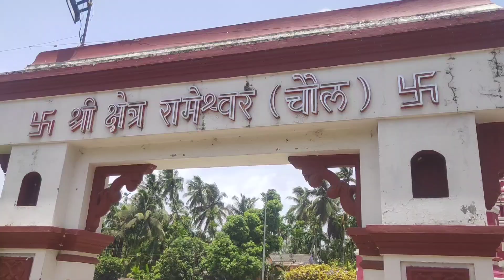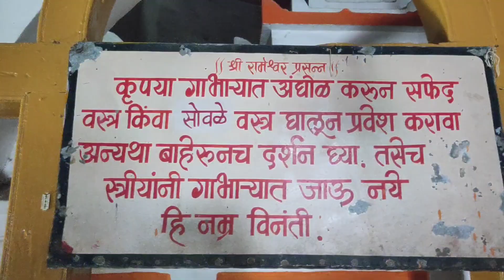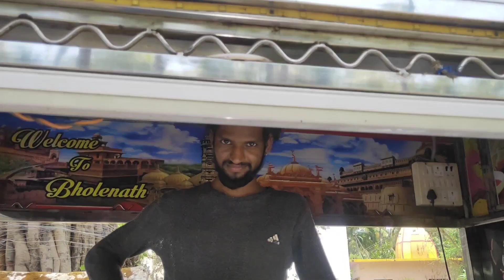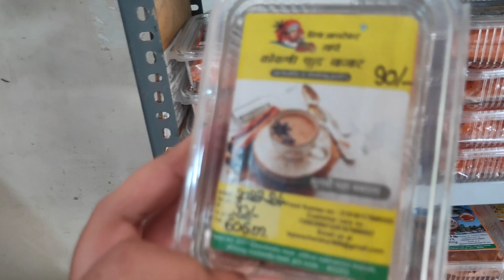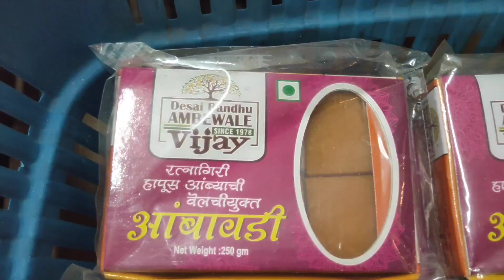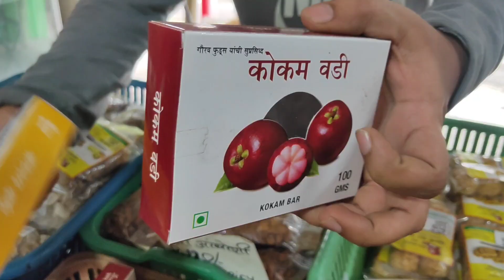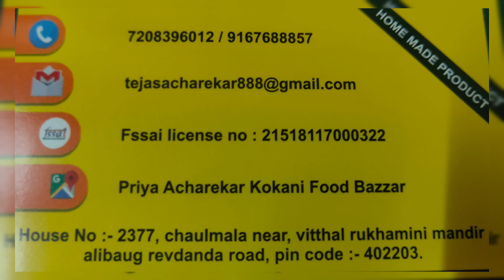अलिबाग ट्रिप भाग २ | रामेश्वर मंदीर चौल | कोकण फूड बाजार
अलिबाग ट्रिप भाग २ | रामेश्वर शीतला देवी मंदीर | आचरेकर कोकण फूड बाजार

अलिबाग ट्रीप च आमचा २ भाग ह्यात आम्ही मंदिर अंडी कोंकण फूड बाजार चे vlogs केलेत तर कृपया पहा